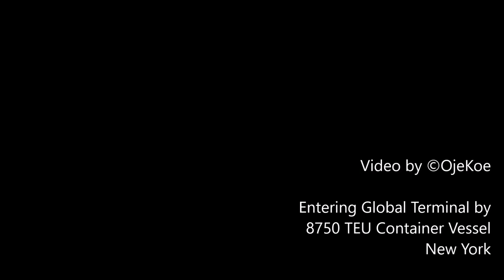J.S. Bach, Herr Jesu Christ, dich zu uns wend - BWV 632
J.S. Bach
Herr Jesu Christ, dich zu uns wend
BWV 632

Entering Global Terminal by
8750 TEU Container Vessel
New York

Federico Bracalente
Cello

Daniele Cococcioni
Sound Engineer